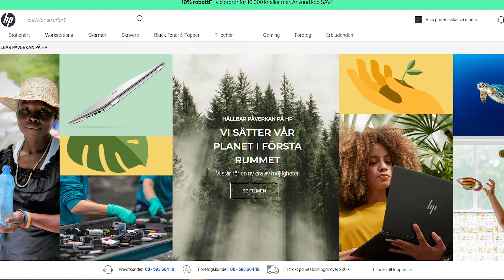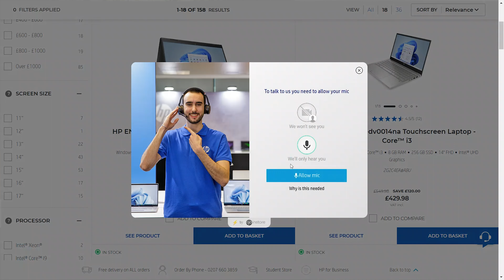HP+ ett smartare sätt att skriva ut - Review with HP Live Experts [2023]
HP+ Den smarta skrivarlösningen är här. Skaffa en molnansluten skrivare som är redo när du är. Den håller sig uppdaterad, det är säkert och smidigt att skriva ut från praktiskt taget var som helst, när som helst!

HP+ är ett integrerat utskriftssystem som gör din nya skrivare ännu smartare med avancerade funktioner, automatiska uppdateringar, förbättrad säkerhet och mycket mer.

SMART SKRIVARE:

Nästa generations skrivare med innovativa funktioner.
Skriv ut var som helst, när som helst med en skrivare som alltid är redo.
Ett års extra HP-garanti ingår.

SMARTA PATRONER:

Få aldrig slut på bläck och spara pengar, 6 månaders Instant Ink är inkluderat.
Välj Instant Ink för automatisk leverans av patroner.
HP-originalpatroner krävs under skrivarens livstid.

SMART APP:

Avancerade funktioner för skanning, mobila fax och mycket mer.
Exklusiva funktioner inom HP Smart-appen.
Ökad produktivitet och effektivitet.

SMART FÖR PLANETEN:

Forest First-program för att hantera, återställa och skydda vår skog.
Hållbarhetsprojekt stöds för varje utskriven sida.
HP+ sätter vår planet i första led med noll avskogning och återvinning av patroner med slutet kretslopp.

Köp direkt från HP-butiken för snabb och fri leverans.